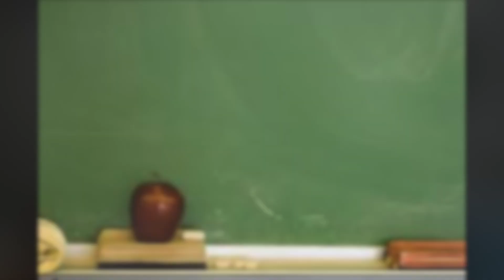Back to School ♡ What's in My Backpack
♡ OPEN THIS FOR MORE LOVE ♡

WHAT I'M WEARING:
Headband: Forever 21
ABOUT ME:
My Name : Rebecca or Becky (which ever you would like to call me)

Age: 14